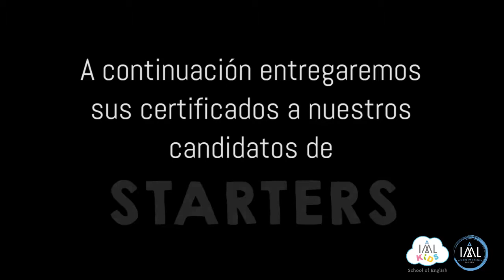Monkey practica para su examen de Cambridge Starters (YLE)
Monkey quiere hacer el examen de Starters de Cambridge English, pero también tiene mucha hambre y ¡¡solo puede pensar en comer bananas!!